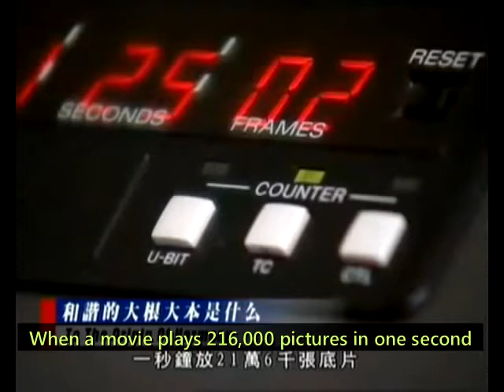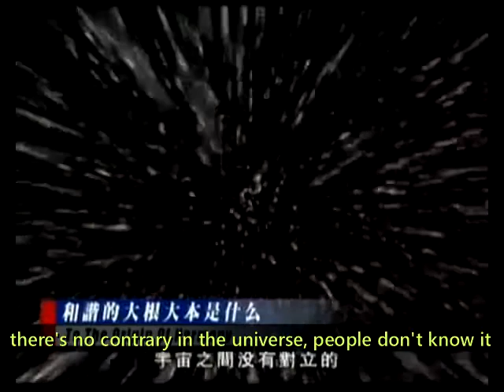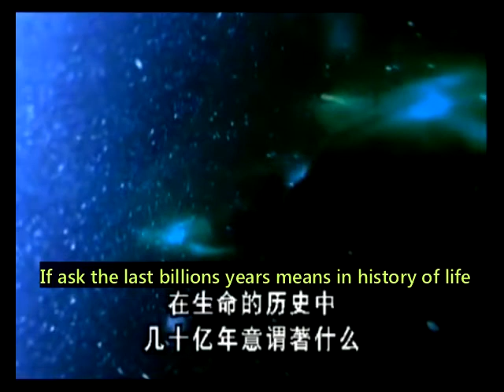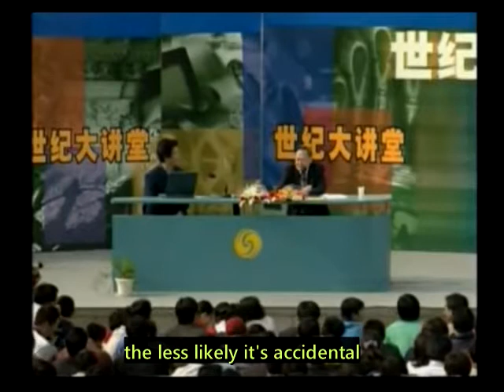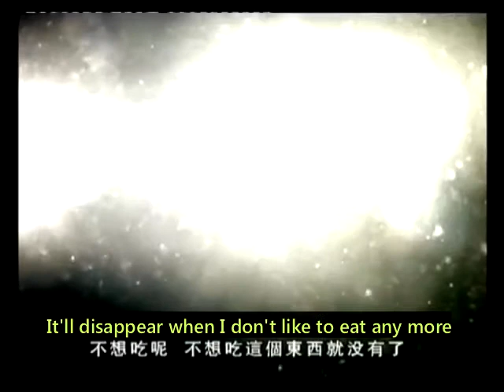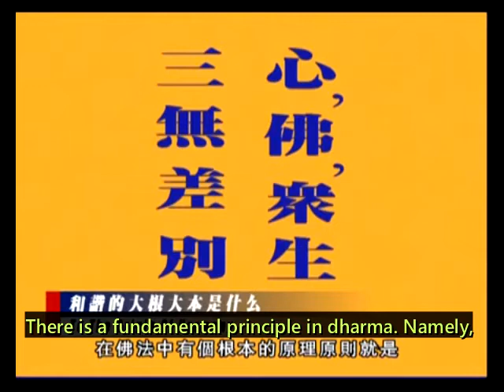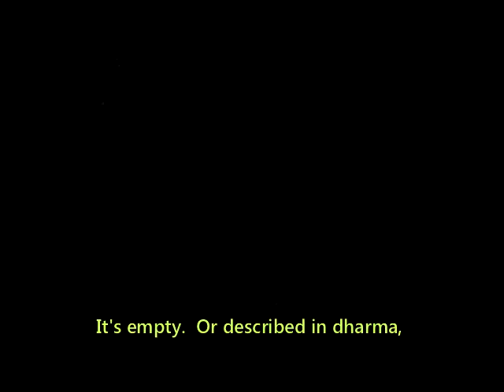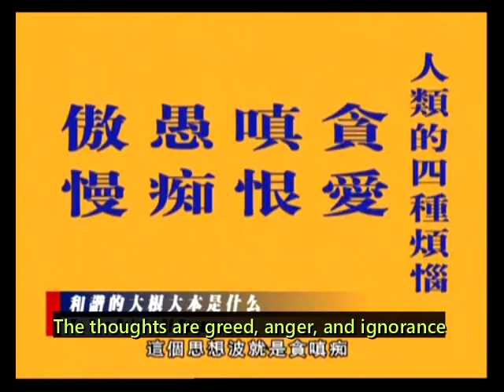Master Chin Kung - Rescue the World from Crisis with Harmony 3 - To the Origin of Harmony B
(English subtitles) Buddhist Master Chin-Kung (淨空法師) talks how to Rescue the World from Crisis with Harmony. Episode 3, To the Origin of Harmony.